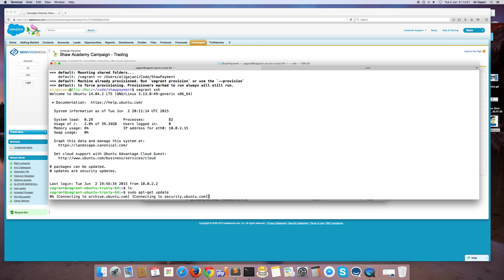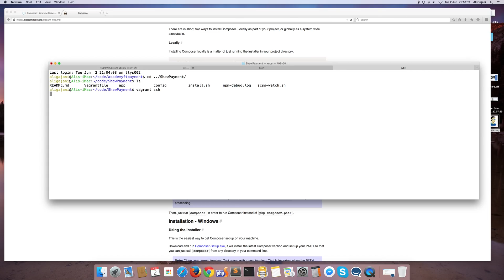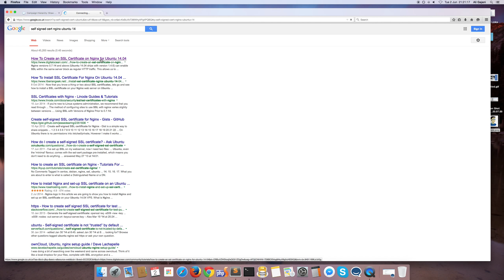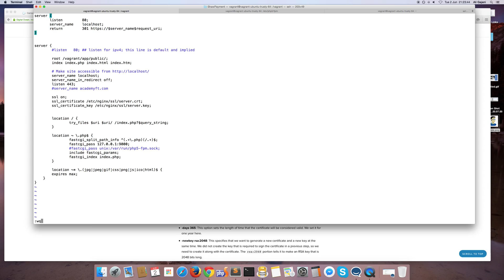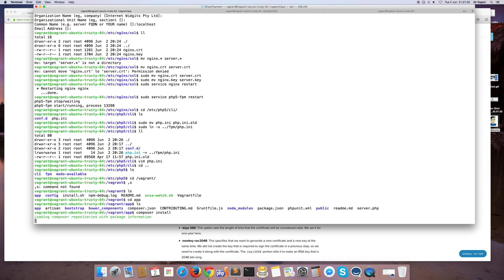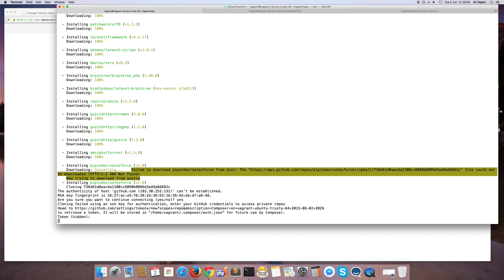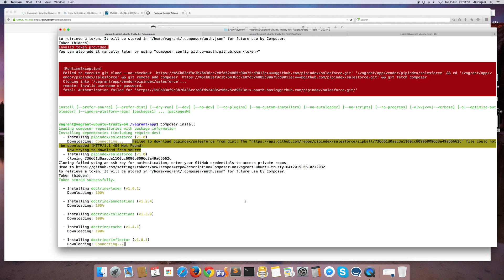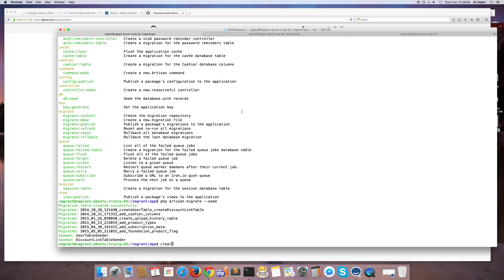Vagrant Installation Tutorial - Custom